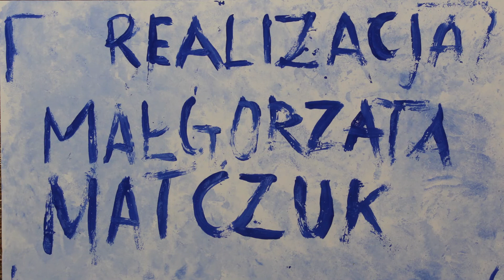LAF-WFA 2019 Gosia Matczuk "Ratowanie Kaja"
III miejsce w kategorii 17 lat i powyżej